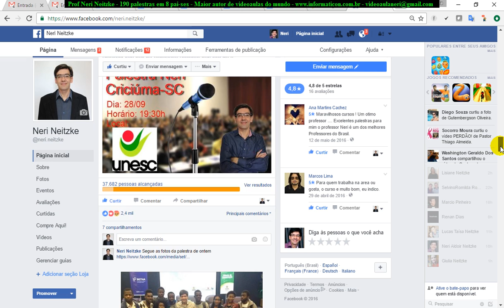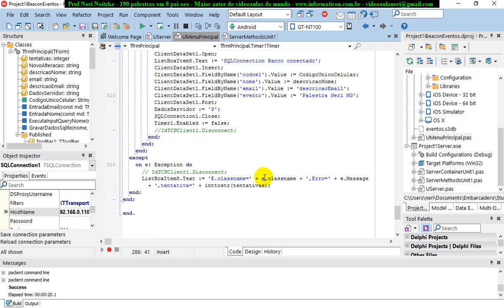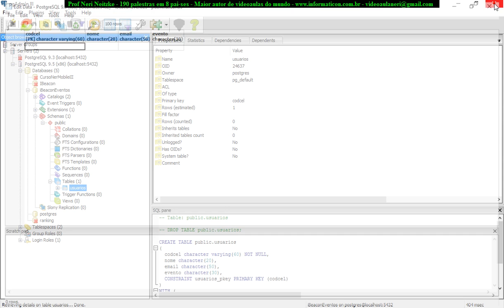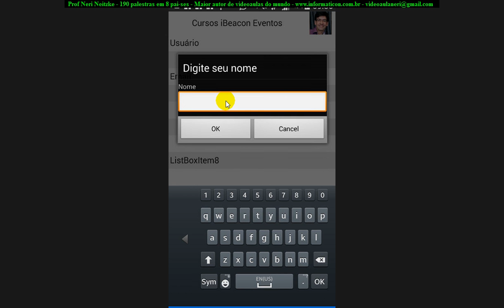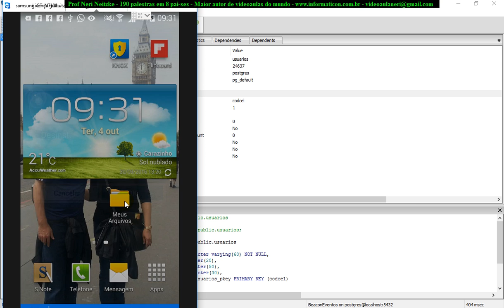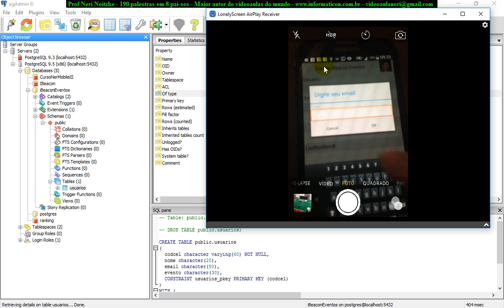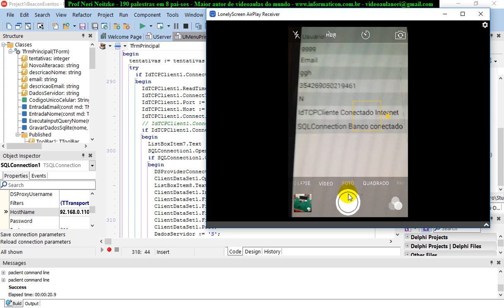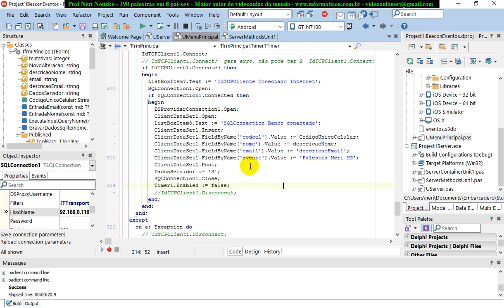aula 6873 IoT IBeacon Eventos revisao geral e teste de sincronismo online offline